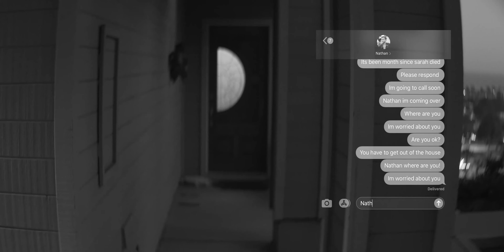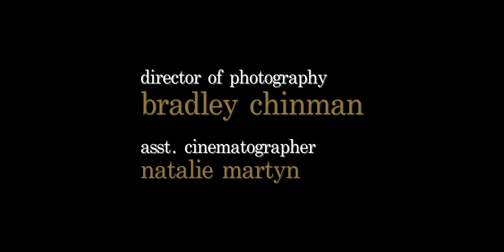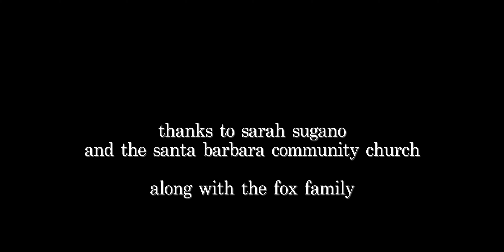walls to the world | petty party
Walls To The World (Official Video)

Production Team:
Director: Jeffrey Carr
Producers: Riley McQuown & Sommer Fox
Director of Photography: Bradley Chinman
Assistant Cinematographer: Natalie Martyn
Editor: Jeffrey Carr
Assistant Editor: Riley McQuown
Drone Operator: Marcos Lopez

Production Company: On the Clouds Media

Cast:
Nathan: Bobby Slaski
Elizabeth: Danielle Heaton
Sam: Kate Duffy
Sarah: Siena Thompson

Grief Therapy Group Members:
Cindy Blake Shapiro
Andy Shapiro
Kenny Galindo
Catherine Fox

Petty Party:
Michael Leto
Bruna Balduino

Cellist: Kendra Johnson
Violinist: Jenny Treptow

Thanks to Sarah Sugano, the Santa Barbara Community Church, and the Fox Family

Special Contributors: Robert Leto, Anita Leto, Willa Jefferson-Stokes, and James Stokes